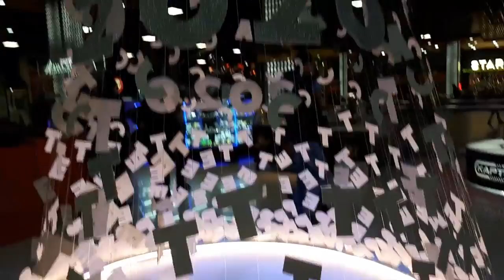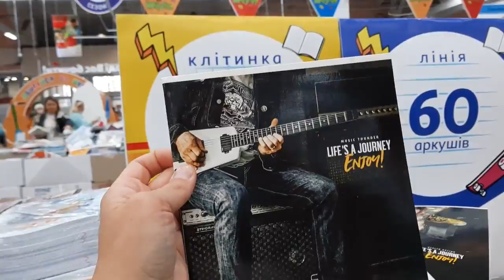Наш 2020!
В 2020 мы выпускали мало видео, но все же кое-что снимали) Решили подлиться с вами воспоминаниями о нашем 2020! Целый год, от рождества до рождества :) Он подарил нам собаку, опыт домашнего обучения, и стройку дома)) Надеемся, вам понравится наш большой годовой влог! ;)